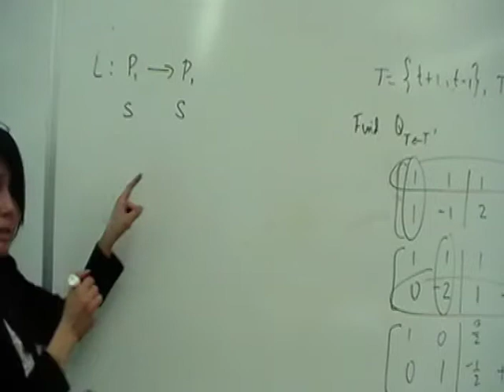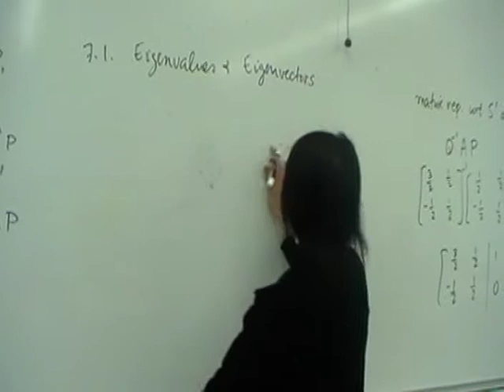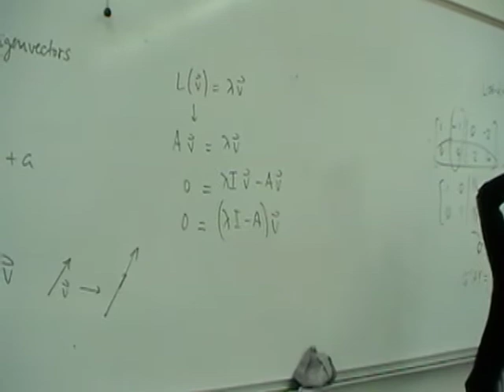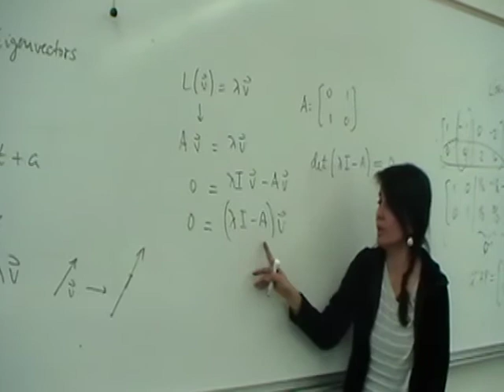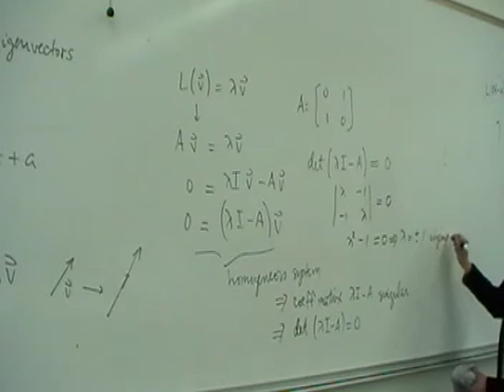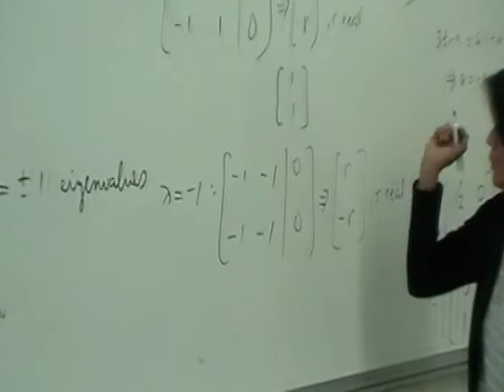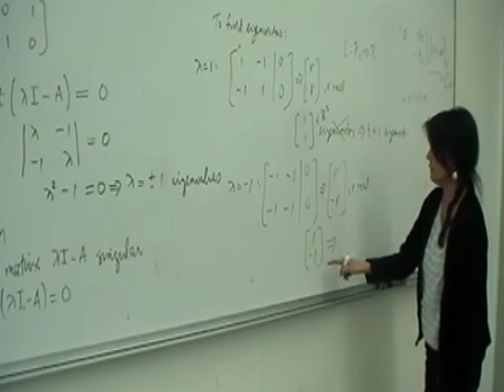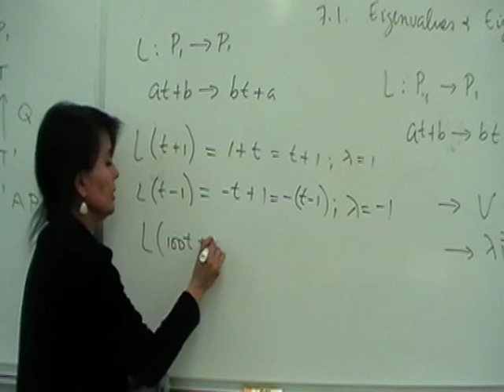Eigenvalues and Eigenvectors